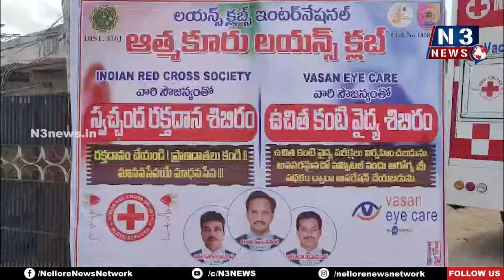లైన్స్ క్లబ్ ఆధ్వర్యంలో స్వచ్ఛంద రక్తదాన శిబిరం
- ఆత్మ‌కూరులో ఉచిత కంటి వైద్య శిబిరానికి విశేష‌స్పంద‌న‌